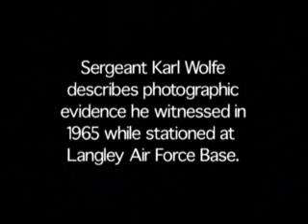Donna Hare and more Disclosure Witness Snippets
Donna Hare's testimony was instrumental in UK researcher Gary McKinnon starting his examination of military computer networks for UFO evidence and free energy systems.